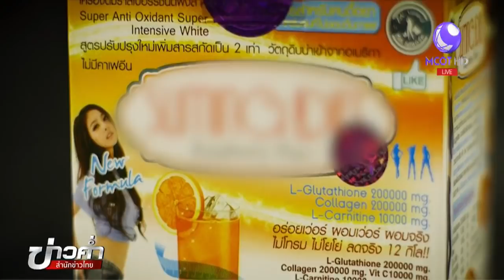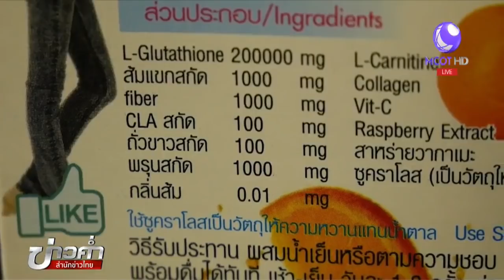ตรวจสอบสรรพคุณอาหารเสริมลดน้ำหนัก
กทม.8 พ.ค.-สำนักข่าวไทยติดตามตรวจสอบกรณีผลิตภัณฑ์เสริมอาหารว่าส่วนประกอบภายในมีคุณสมบัติช่วยในการลดน้ำหนักจริงหรือไม่ ขณะที่นักโภชนาการชี้เกือบทั้งหมดของผลิตภัณฑ์ในท้องตลาดมีสารอาหารไม่ครบถ้วนตามที่กล่าวอ้าง.-สำนักข่าวไทย

1.สารคดีเฉลิมพระเกียรติ
2.พระราชกรณียกิจ-พระมหากรุณาธิคุณ
3.คนไทยหัวใจ♥รักในหลวง